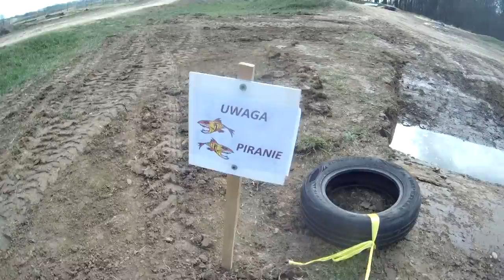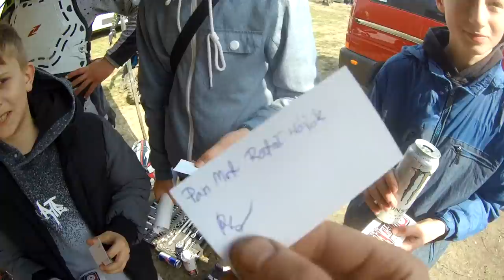1 Runda Enduro PitBike 2019 /// Rzeszów 06.04 #1